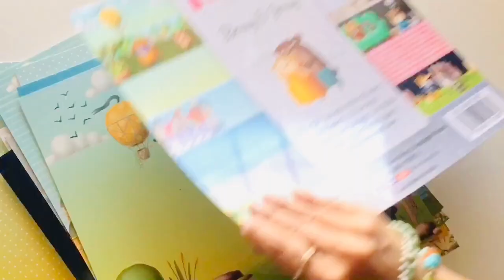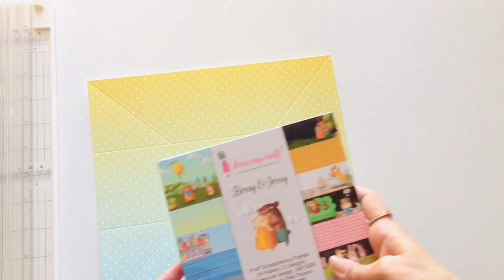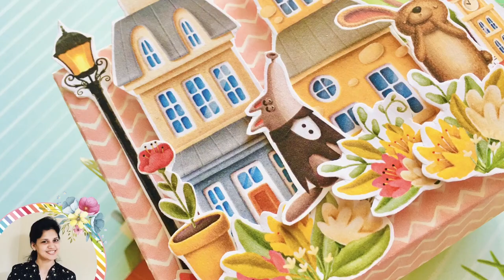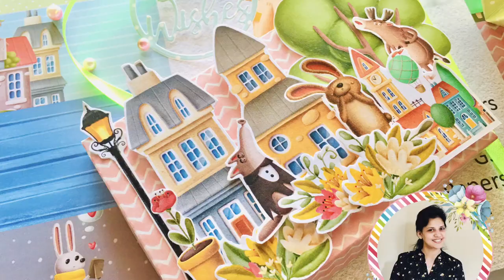Candy Box- Start to Finish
Hello Everyone!
Ruchi here from Ruchi's Crafeteria and I'm back with my another project as Brand Ambassador. Today I’m sharing a gift/candy box created using Dress My Craft various Dies and BERRY AND JERRY paper collection. Hope you find it inspirational 💖 Enjoy watching!

Supplies used:
Berry & Jerry paper collection
Floral oriental papers
Scoreboard
Paper Trimmer
Easy Cuts Machine
Large funnel tray
Embossing powder - gold
Emboss with me ink
Rainbow with clouds die
Butterfly die
best Wishes tag die
Magical Unicorns die
Embossing pad
Heat gun tool
Tweezer
Die cut cleaning tool